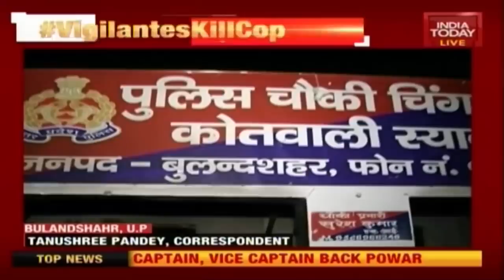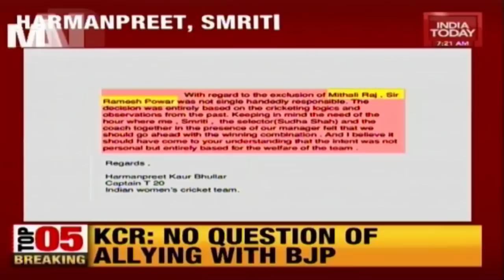Morning Newswrap: Gau Rakshaks Kill Cop, Modi Vs Owaisi In Telangana, MNS Mandir Push, Mithali Saga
Watch this video for the latest headlines of today!